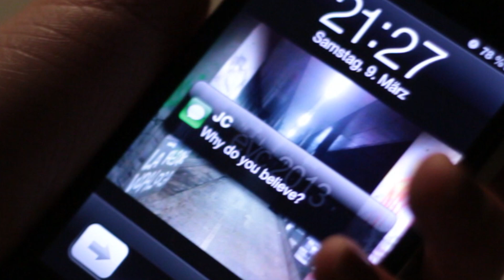EYC '13: Chapter One "The Beginning"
OFFICIAL EYC13 Homepage: YFLEUROCONGRESS.WIX.COM/EYCCREDO

"Amen, amen I say to you, whoever
believes in me will do the works that I
do, and will do greater ones than these,
because I am going to the Father."

Kid Cudi performing Creepers. ©: 2012, Getting Out Our Dreams, Inc./The Island Def Jam Music Group